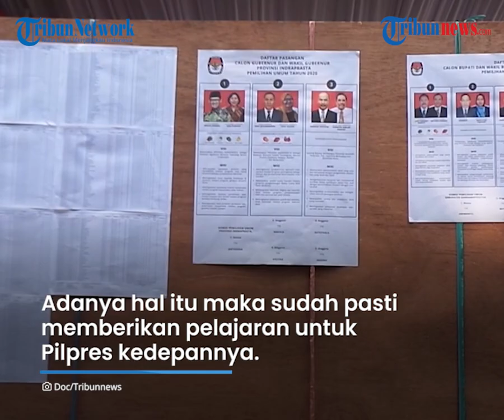Tak Ingin Perpecahan, PKS Minta Presidential Threshold Turun Jadi 10 Persen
Laporan Wartawan Tribunnews.com, Seno Tri Sulistiyono

TRIBUNNEWS.COM, JAKARTA - Fraksi Partai Keadilan Sejahtera (PKS) meminta ambang batas pencalonan presiden atau presidential threshold (PT) dalam RUU Pemilu turun menjadi 10 persen kursi di DPR, atau 15 persen perolehan suara pada Pemilu legislatif.

Anggota Komisi II DPR Fraksi PKS, Mardani Ali Sera mengatakan, pemilihan presiden diharapkan dapat menghasilkan pemimpin yang berkualitas.